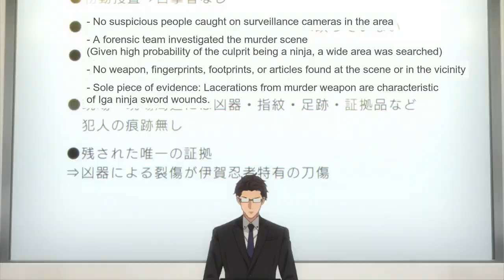Crafter and Users | Shinobi No Ittoki Episode 4 Reaction & Thoughts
Tokisada is a LITERAL SHADOW 😮😮

Shinobi No Itokki Season 1 Episode 4:  Crafter and Users

The NSC is investigating the Koga Chief's murder, and Tokisada is the Prime suspect. Ittoki's class has a Ninja tool test coming up, but the test is a heist to steal the answers. With some creative Ninja Tools being used, they prepare for the TEST !!!

*Sorry about the Microphone sound in this episode the audio recorded weirdly*

Timestamps
0:00 - Intro
1:42 - Reaction
11:52 - Recap & Thoughts

A lot more content on there so check it out !

Check out My Discord, we have discussions there and suggestions for new content so check it out

And here's my personal discord
Seleviathan#4224